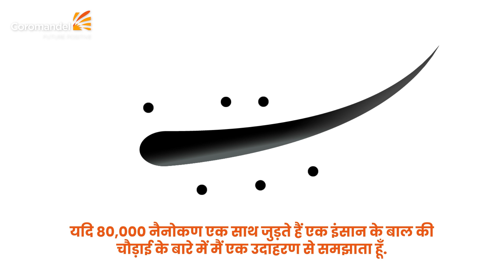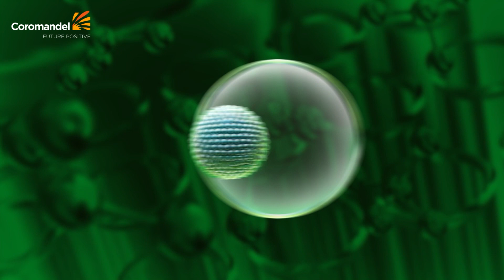ग्रोमोर नैनो टेक्नोलॉजी क्या है? | GROMOR नैनो उर्वरक | कोरोमंडल इंटरनेशनल लिमिटेड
ग्रोमोर नैनो उर्वरक अत्याधुनिक कृषि समाधान हैं, जो पौधों के पोषण और विकास को बढ़ावा देने के लिए उन्नत नैनो-प्रौद्योगिकी का उपयोग करते हैं। इन उर्वरकों में नैनो आकार के कण होते हैं (जो 100 एनएम से छोटे होते हैं), जो पॉलिमर-एन्कैप्सुलेटेड पोषक तत्वों जैसे कि डीएपी (डायअमोनियम फॉस्फेट) और यूरिया के सस्पेंशन होते हैं, जो एक जल घोल में होते हैं।नैनो-कण अपोप्लास्टिक और सिंप्लास्टिक मार्गों के माध्यम से पौधों में पहुंचते हैं, जिससे पोषक तत्वों का कुशल परिवहन होता है। पौधों की कोशिकाओं के भीतर, नैनो आकार के कण धीरे-धीरे अपने सक्रिय पोषक घटकों को छोड़ते हैं। उदाहरण के लिए, ग्रोमोर नैनो डीएपी फास्फोरस और नाइट्रोजन छोड़ता है, जो ऊर्जा उत्पादन के लिए एटीपी संश्लेषण का समर्थन करता है, फोटोसिंथेसिस और अन्य महत्वपूर्ण कोशिकीय कार्यों को बढ़ावा देता है। इसी प्रकार, ग्रोमोर नैनो यूरिया नाइट्रोजन छोड़ता है, जो प्रोटीन संश्लेषण में मदद करता है और समग्र पौधों की वृद्धि को बढ़ावा देता है।